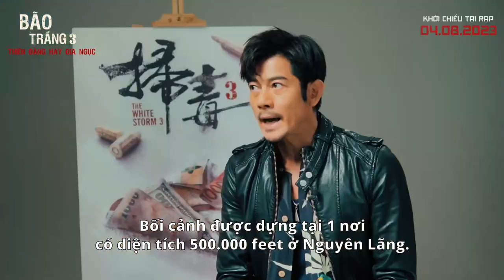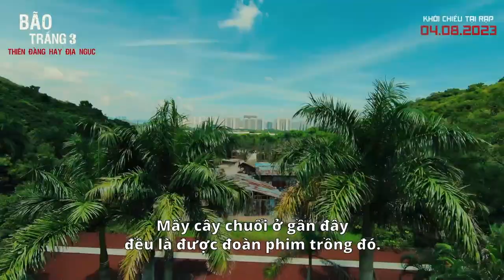Hậu trường hoành tráng của Bão Trắng 3: Thiên Đàng Hay Địa Ngục || Phim đang chiếu tại rạp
Phim Bão Trắng 3: Thiên Đàng Hay Địa Ngục khởi tại rạp trên toàn quốc từ ngày 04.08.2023

Cùng màn đánh tiếng trở lại với phần 3 với sự tham gia của bộ đôi nam thần một thời đến từ TVB: Cổ Thiên Lạc và Quách Phú Thành, “Bão Trắng 3: Thiên Đàng Hay Địa Ngục” tiếp tục khiến khán giả đứng ngồi không yên khi tiết lộ hậu trường vô cùng hoành tráng đã giúp làm nên sức nóng không thể bỏ qua của lần trở lại này.